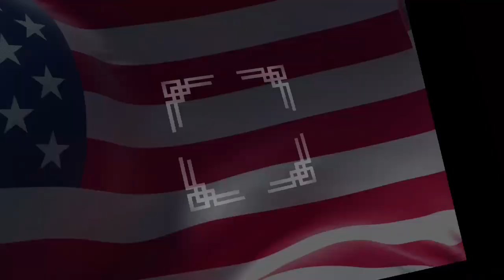Nick Larson vs. William Gooch.